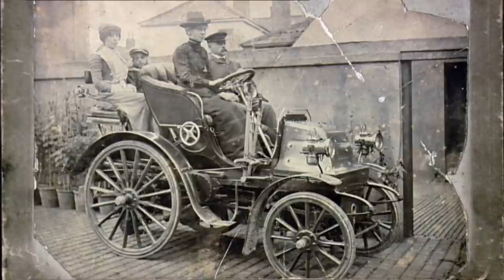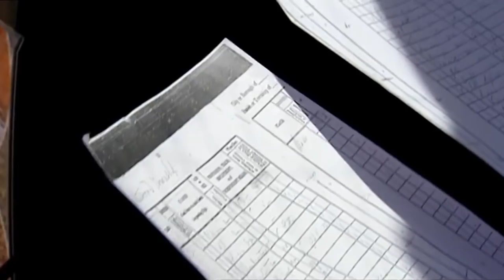Jeremy Clarkson Questions Family History With Mother | Who Do You Think You Are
Host of Amazon Prime's The Grand Tour, Jeremy Clarkson is best known for hosting BBC motoring show Top Gear, and back in 2004 he decided to delve into his family tree.  Jeremy Clarkson goes in search of a family fortune, on the way charting the rise and fall of British manufacturing.